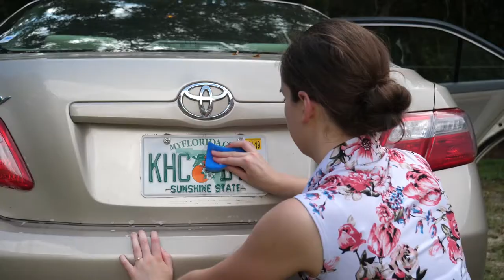Videography Project: Washing the Car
Recorded for Principles of Multimedia Technology class at Pensacola Christian College.